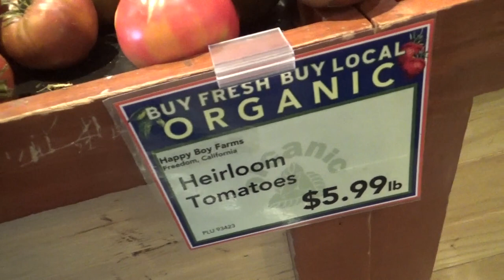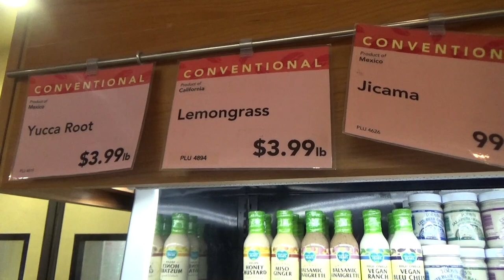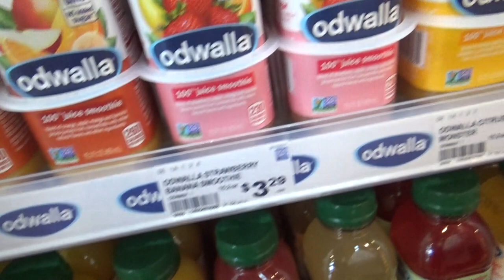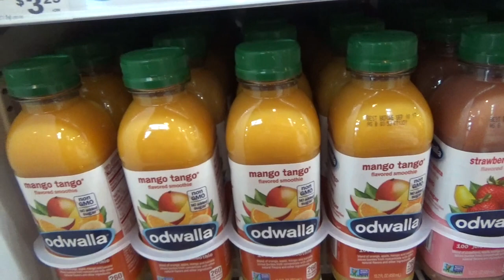США 4905: Беби-капуста и все остальное на летний салат - идем в магазин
Беби-капуста и все остальное на летний салат - идем в магазин
Ссылки на канале SiliconValleyVoice /школа Михаил Портнов: